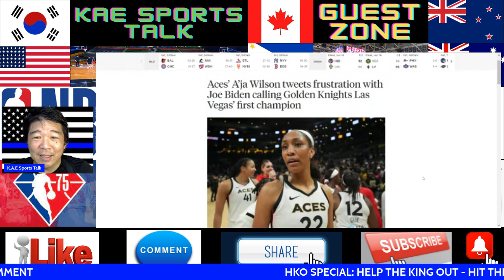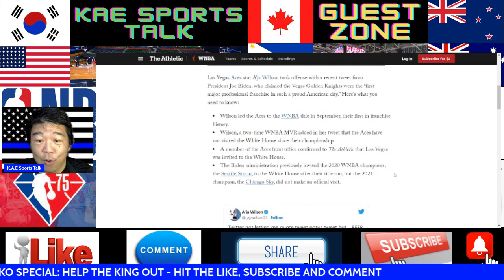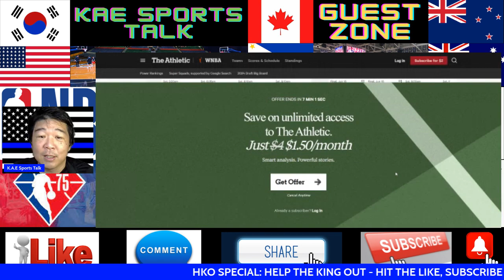Las Vegas Knights Wins Stanley Cup But Who is Mad Now?